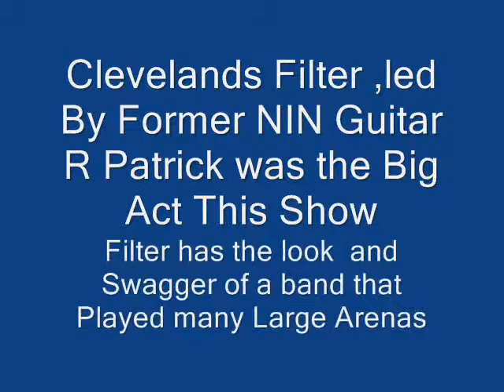Filter DFB 2012 Dose Live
Dose is from the album Short Bus.Short Bus  is the debut album from Filter. It was released in 1995 and has sold over 1 million copies.Filter is a rock group formed in 1993 in Cleveland by singer Richard Patrick and guitarist/programmer Brian Liesegang. Richard Patrick played guitar with Nine Inch Nails during the touring for Pretty Hate Machine and in the music videos for Broken..This Was Recorded At K Rocks Disfunctional Family BBQ    May 27 2012 At The Chevy Court At The NY State Fairgrounds          Richard Patrick
Jeff Friedl
Jonathan Radtke
Phil Buckman are the current personel.They put on a strong set that had everyone thrashing in the pit this Memorial day Weekend in perfect weather